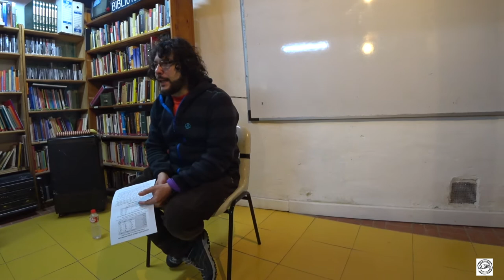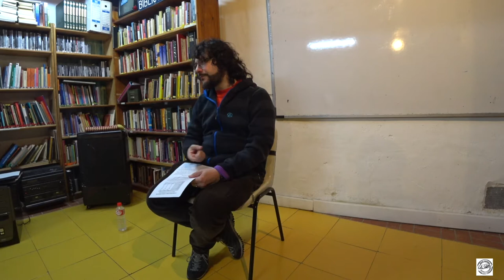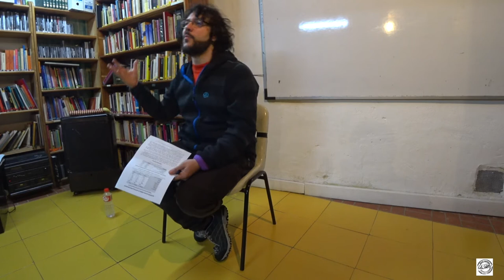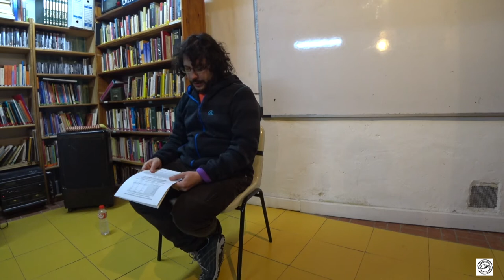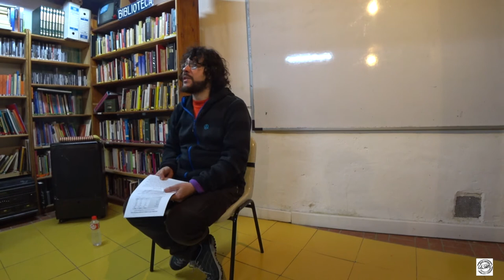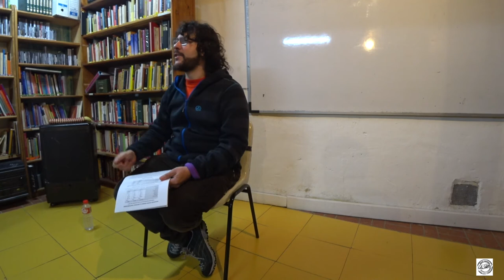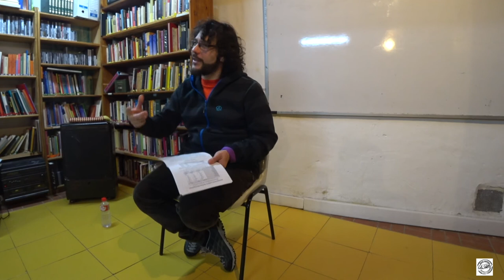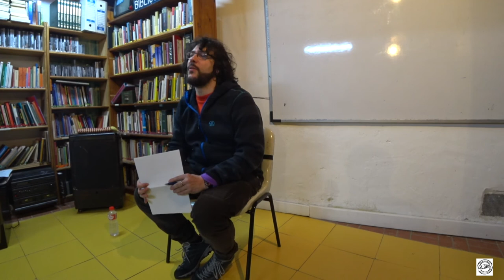EL ALEJAMIENTO EN LAS CÁRCELES DEL ESTADO ESPAÑOL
Pese a la versión oficial que defiende la prisión como un “espacio de reinserción social” y la visión socialmente extendida de “lugar inútil que no castiga todo lo que debiera”, las cárceles en el Estado español son una eficaz pieza del aparato represivo que cumple con su función social como refuerzo del actual modelo socioeconómico y espacio de castigo de las distintas disidencias (políticas, económicas, culturales…). Desde esta perspectiva, la cárcel es ante todo un lugar dañino que agrede la dignidad de las personas presas de muy diversas maneras: la muerte, la tortura, el aislamiento, la enfermedad y el alejamiento de familiares, allegados y comunidades son las formas más graves de daño que pueden producir.    Centrándonos en el alejamiento y la dispersión, entender el dolor que causa en las personas presas como en sus familiares y personas allegadas es algo importante para comprender mejor los mecanismos de daño y maltrato que implica el actual modelo penitenciario. Porque el alejamiento es una realidad mayor de lo que nos pensamos y supone mucho más daño del que podría parecer en un principio. Desde una perspectiva abolicionista, SalHaketa Bizkaia lleva años denunciando esta realidad y luchando, desde la solidaridad activa, por reivindicar la dignidad de las personas presas. Entendemos que la denuncia de esta realidad es una obligación ética que nos concierne a todas y es por ello por lo que la realizamos desde un pensamiento crítico y solidario, denunciando también todo el sistema penal-punitivo que refuerza las numerosas injusticias existentes en nuestra sociedad. Compartir nuestra experiencia de lucha y nuestro conocimiento sobre la realidad penitenciaria desde la horizontalidad, buscando el apoyo mutuo hacia todas las personas privadas de libertad dentro y fuera de las prisiones es el objetivo con el que os invitamos a participar de esta charla en la que hacer una valoración global desde la que comenzar a adentrarnos en una realidad muchas veces desconocida, como lo es el alejamiento de las personas presas.
Dentro de las Jornadas Anticarcelarias 2018, organizadas por la Red de Apoyo a lxs detenidxs en las Operaciones Pandora y Piñata en colaboración con el CSA La Libre y el colectivo Cambalache de Oviedo.